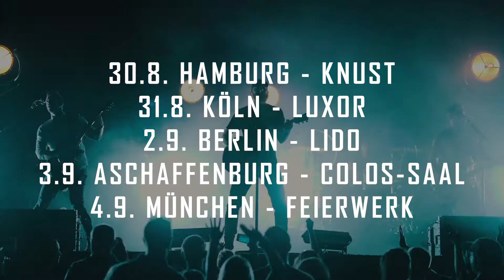Eric Paslay - The Nice Guy Tour 2019 - Trailer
Eric Paslay - The Nice Guy Tour 2019

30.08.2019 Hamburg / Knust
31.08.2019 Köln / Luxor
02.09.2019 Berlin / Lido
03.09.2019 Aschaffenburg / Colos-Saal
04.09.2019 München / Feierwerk